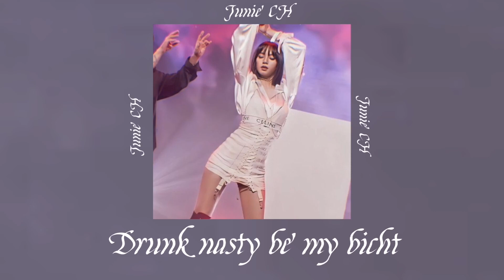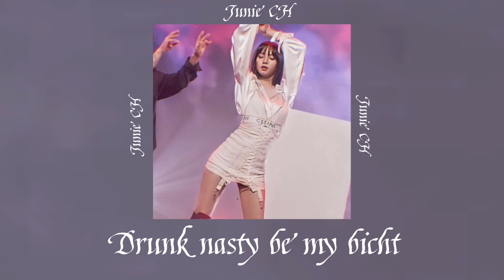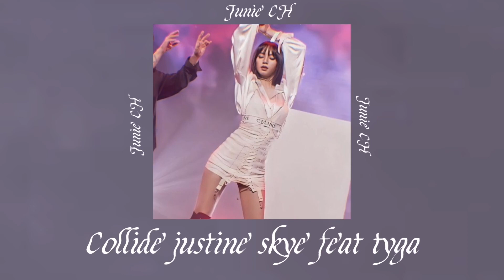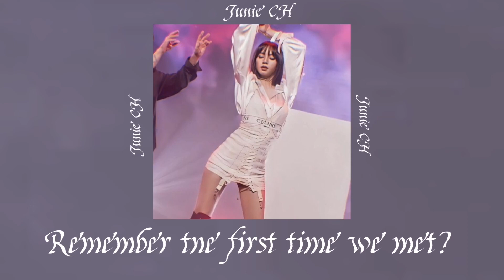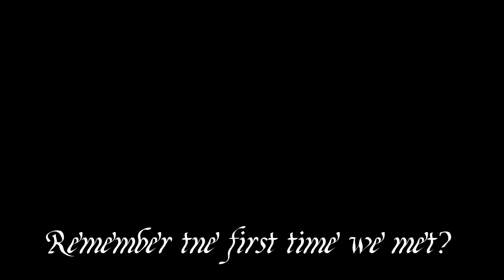[ Speed​ up playlist​ ]​ songs that make feel so good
Playlist​ Speed​ up​

Name song
1.Streetsx vocation bible school
2.Drunk nasty be my bicht
3.Collide justine skye feat tyga
4.Heaven​ sent​ -​ tevomxntana​
5.Remember​ tne first time we met?

Have fun